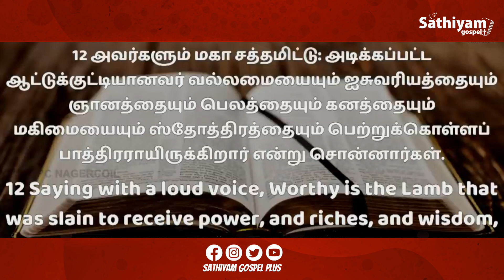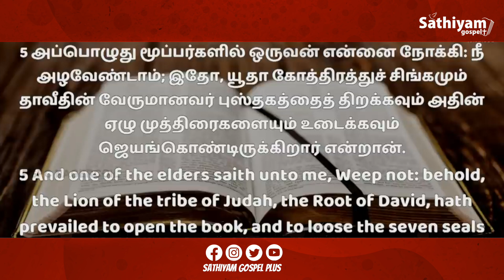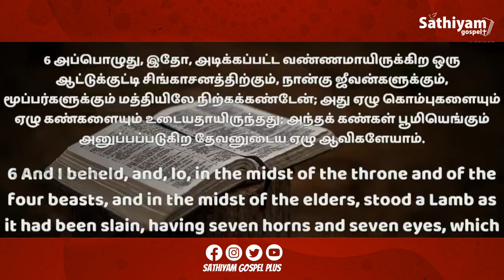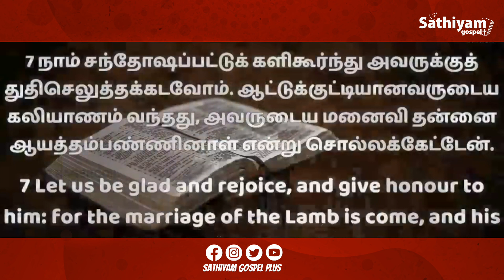Pas. Johnsam Joyson's New message || Ep-09 || Sathiyam Gospel Plus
Sathiyam Gospel plus is fully committed to bring the best part of sermons which has spoken to us to reach you, which could help you and lift your soul up.
God bless.
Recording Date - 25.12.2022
Video Credits - @fgpcngl
Special thanks -Pas.@johnsamjoyson Pas.@davidsamjoyson1